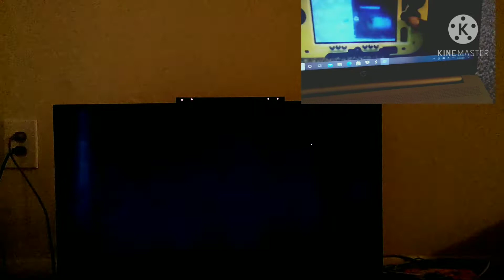Luigi and Daisy (play Metroid blast) Nintendo Land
this is for Luigi and Daisy date.